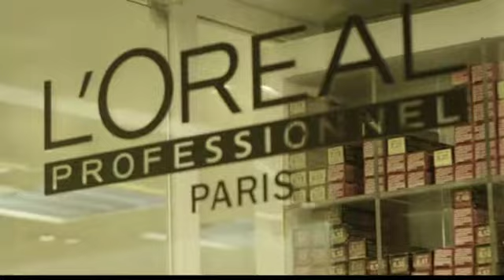Nossa modelo Ingrid Aver mudando o visual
Mais uma parceria de sucesso!